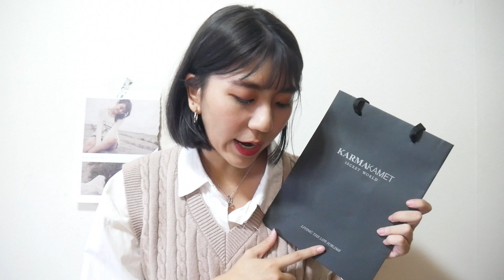(抽獎!!!!)✨泰國戰利品#2 服飾配件、超便宜耳環、高cp泰國彩妝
哈囉大家~~我是Elaine🙋
我終於終於把剩下的泰國戰利品拍完了
影片真的滿長的，趕快去拿個零食來一邊看一邊吃😂希望你們會看得過癮XDD
那最重要的是這支影片有抽獎!
大家趕快抽起來啊～～
雖然禮物不是什麼貴重的東西，但就是我的一份心意

[參加抽獎步驟]
1.按這支影片讚👍
3.追蹤我的IG-smile870312
4.在下面留言-留什麼都可以喔~不要罵我就好哈哈
以上四點都有做到的話就有參加抽獎的資格喔!
💡我會在11/16晚上抽出得獎者哦！

更多Elaine
WEAR:happyday870312
不定期會有二手衣服或全新衣服做拍賣喔
旋轉拍:tiffany870312